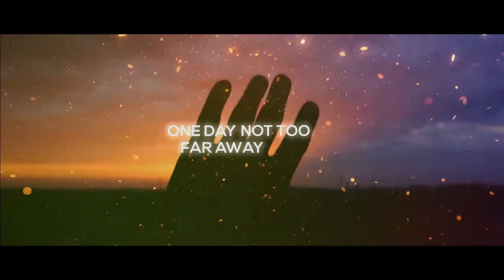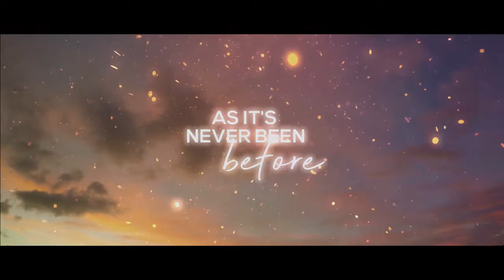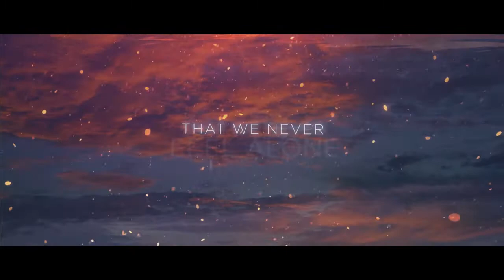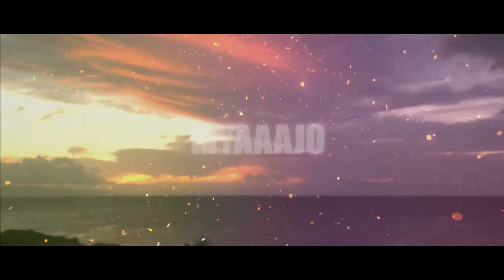" We Got to Stay Together " - Music for the World by Igor Anicic (Official Lyrics Video)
Download or Stream the single We Got to Stay Together

We Got to Stay Together is a lead single of the "Songs for the World". The period in which we are inspired me incredibly and I wrote several songs in 6 languages. Now it's the best time to make some positive changes in our entire society, so I decided to spread the message of togetherness and to awake conciousness about the meaning of life all around the world. Only united we can make this world a paradise!
I would be more then happy to be together with you on this journey.

be the first to hear unreleased songs and get involved in the creative process!

Produced by: Olja Desic
Mix and Mastering by: Matko Margan and Olja Desic
Video Director and Edit: Saad Dennis

Lyrics and Music: Igor Anicic
Arrangement: Olja Desic

Band:
Lead vocal: Igor Anicic
Studio Maraton Credits:
Drums: Branimir Gazdik
Guitars: Ivan Pesut
Bass, keyboards, back vocals: Olja Desic
Back vocals: Nera Mamic

It is the first song of the series "Songs for the World". There are 9 songs in 6 different languages for all the people. Our goal is to spread a lot of positive energy throughout the world with music! We want to encourage people and give them faith during these difficult times. The message in all songs is to stay united and to respect each other!

The Songs for the World will be released one by one, every 6 weeks each.
"Igor Anicic - music for the world" will present all the songs, as he is the author of all the songs.

All the Videos will be posted on Youtube!

Special thanks to:
Olja Desic for all the knowledge and ideas.
Žanil Tataj - Žak for the vocal mentoring and friendship.
Ivan Ujevic for being the best friend
Davor Pilepic for a huge support and honesty
Vlado Simcic - Vava for the motivation and positive vibrations

To my family - I love you !

Playing for change, "Songs for the World"
This song is about making positive changes in the world and to unite all the nations of the world.
What a wonderful world we have, let's take care of it together. World United!